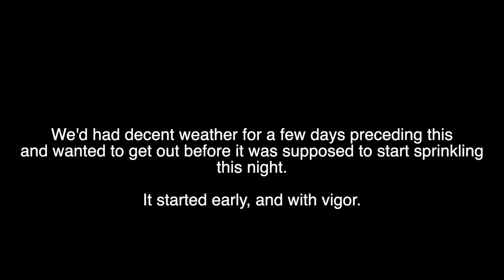Crack Is Absolutely WRECKED + Mile - Pacifica MTB